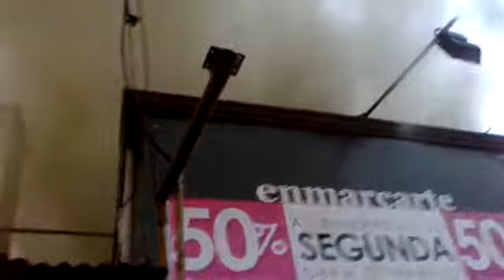Enmarcarte - incendio 16/octubre/2012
Incendio en la tienda Enmarcarte, San Rafael de Escazú, Costa Rica; martes 16 de octubre de 2012, 5 de la tarde.